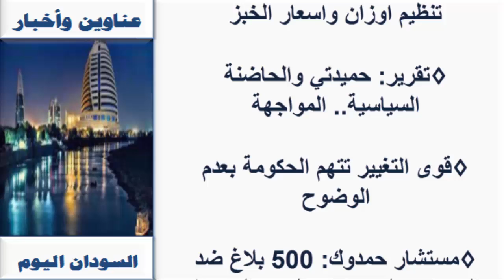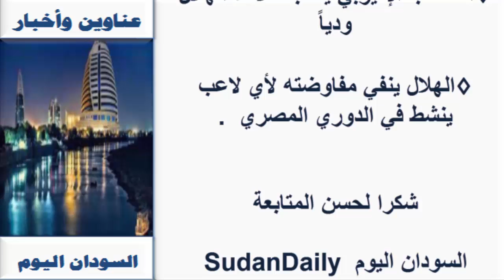عـناويـن واخبار السودان السـياسـية والـرياضية اليوم الأحـــد 24 ينـايـر 2021م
صحف الخرطوم الصادرة صباح اليوم 24 يـنـايـر 2021م
24 / 1 / 2021م
اخبار السودان اليوم،

أنباء السودان

صحف السودان

صحف سودانية سياسيةالسودان اليوم اخبار السودان اليوم  اخبار السودان لحظة بلحظة
صحف الخرطوم الصادرة صباح اليوم 19 يـنـايـر 2021م
19 / 1 / 2021م
اخبار السودان اليوم،

أنباء السودان

صحف السودان